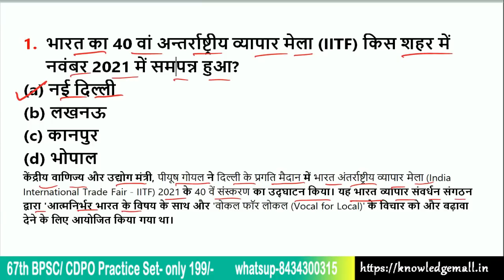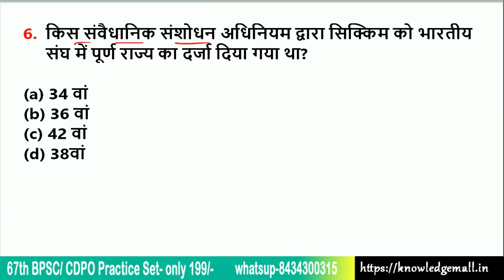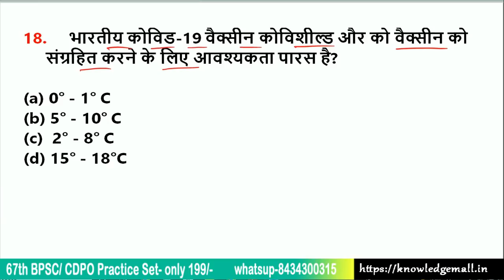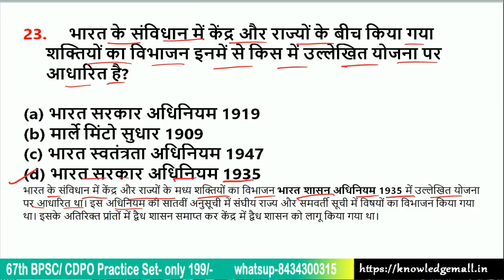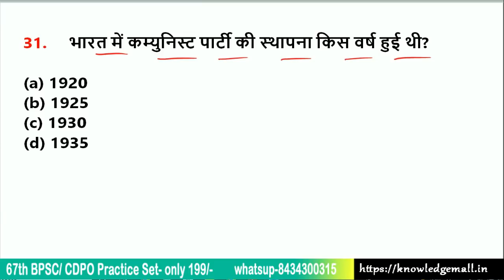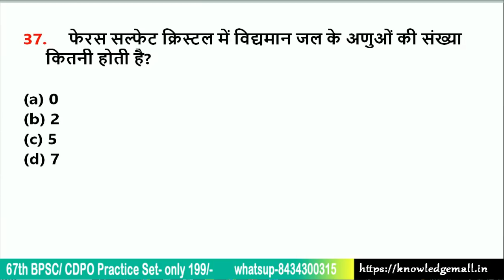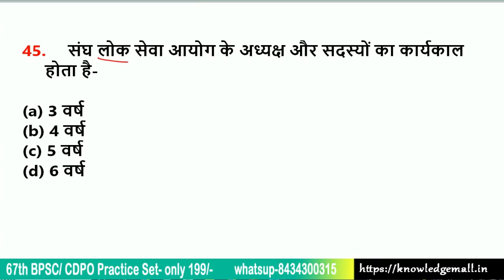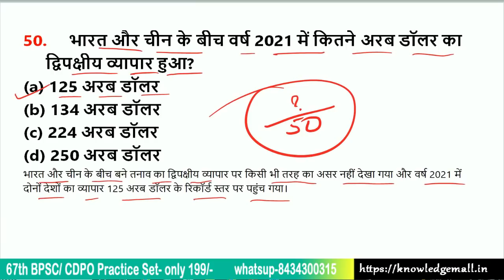बिहार दरोगा मुख्य परीक्षा 2022 | Bihar Daroga SI Mains 2022 Practice Set -1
बिहार दरोगा मुख्य परीक्षा के लिए practice सेट -1 इसमें मैंने Syllabus को ध्यान में रखते हुए Questions को सेट किया  हूँ । जिसमे HISTORY, GEOGRAPHY, POLTICAL, ECONOMICS, CURRENT AFFAIRS 2021-22 ,VIVIDH से सम्बंधित महत्वपूर्ण घटनाओं को रखा है, आशा करती हूँ ये यहाँ से प्रशन आपके एग्जाम में देखने को मिले. बिहार दरोहा मुख्य परीक्षा तथा बिहार दरोगा से सम्बंधित Updated करती रहूंगी.  धन्यवाद!

✅ यहाँ से आप प्रैक्टिस सेट का PDF ले सकते है.
67th BPSC and CDPO  Practice 15 Set 150 Questions का 199/-

✅बिहार दरोगा मुख्य परीक्षा की अन्य Practice Set

Bihar Daroga SI Practice Set 4